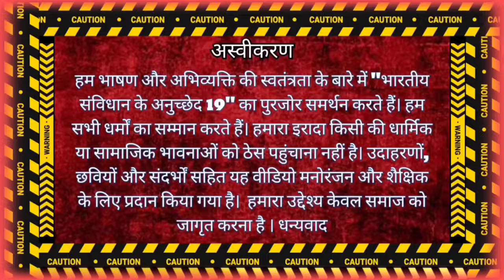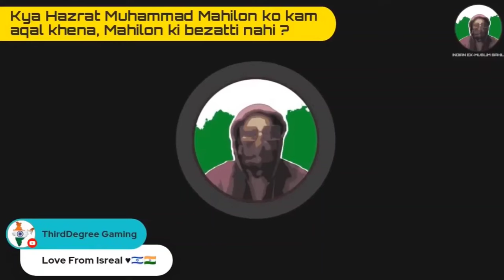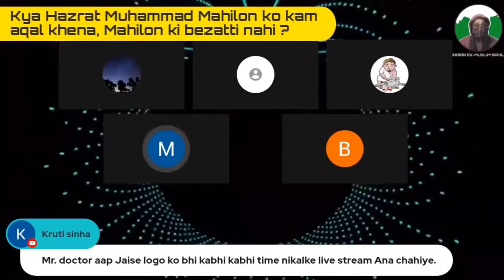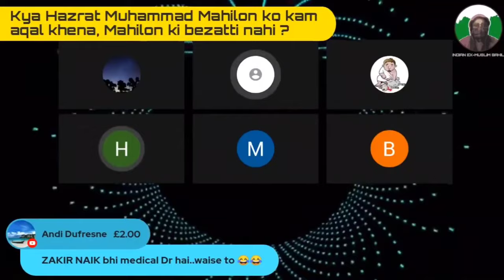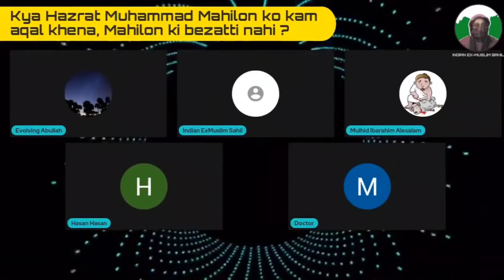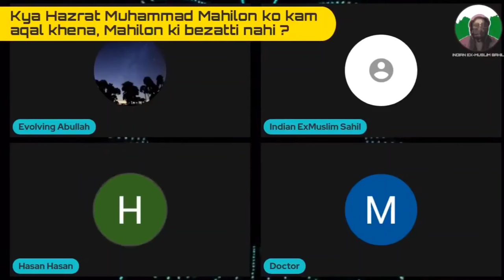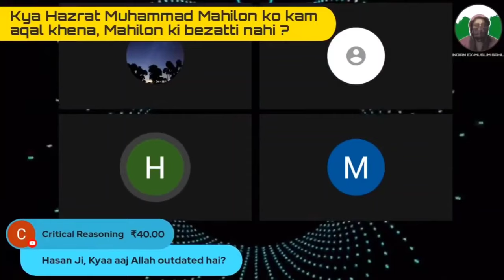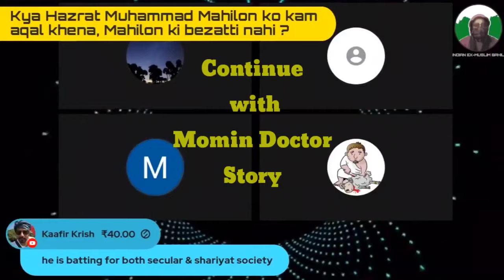Hasan sahib women rights in islam 😆 Part 1 with mirza ghalib adamseeker 😶‍🌫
Description : -

I am an Indian ex-muslim Atheist and activist. I left islam after knowing it's reality and bad teachings..I love to expose this religion and will continue untill it is reformed. or destroyed.

Adam seeker hindi
Adam seeker debate
Adam seeker live
ex muslim sahil backup
exmuslim sameer
exmuslim sameer live
exmuslim sachwala
women rights in islam
sachwala
Deeni bhai
exmuslim girl
Sanatani muslim
ghalib Kamal
mirza ghalib
Indian exmuslim
Pakistan exmuslim
exmuslim munna bhai official
exmuslim live
exmuslim debate
exmuslim movement